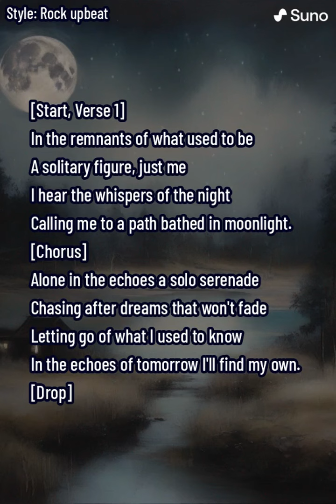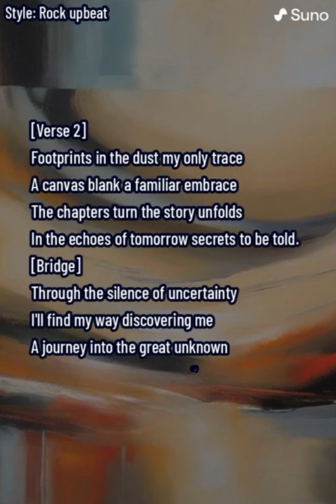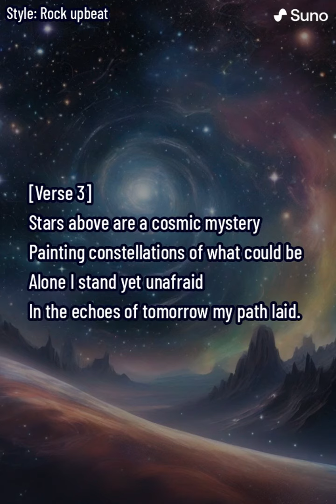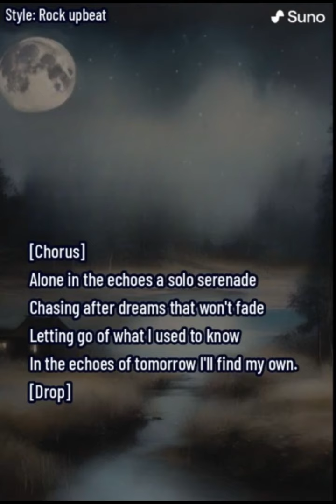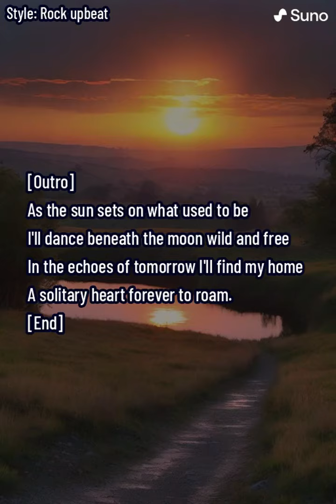Alone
Alone by myself observing my life.